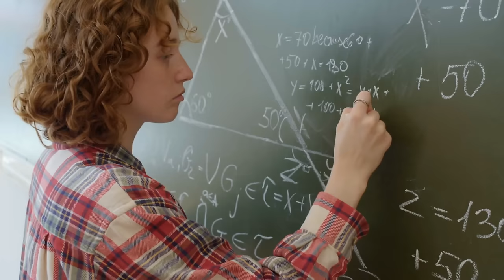25 WRONG Things Most People Believe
Debunking popular myths and revealing the truth!

Discover the truth behind common misconceptions with "25 Wrong Things Most People Believe"! In this eye-opening video, we debunk popular myths and set the record straight on topics ranging from health and history to science and culture. Don't miss out on this enlightening journey to uncover the facts behind the fiction!

Chapters:
0:00 - Intro
0:36 - The Forbidden Fruit Was An Apple
1:18 - Fat-Free Means Healthy
1:48 - More Sweat Equals More Calories Burned
2:26 - Cold Weather Causes Colds
3:11 - We Only Use 10% of our Brains
3:46 - The Truth About Lightning Strikes
4:23 - Cleopatra Was Egyptian
4:54 - Samson and Delilah
5:31 - The Rapture
6:11 - You Can’t Teach An Old Dog New Tricks
6:56 - Coffee Stunts Your Growth
7:30 - Deodorant Causes Cancer
7:59 - Cinco de Mayo is Mexico’s Independence Day
8:40 - Chimps Have More Hair Than Humans
9:04 - Widening Highways Improves Traffic
9:29 - Shaving Makes Hair Grow Back Thicker and Darker
10:04 - George Washington Carver Invented Peanut Butter
10:37 - Microwaving Food Reduces its Nutritive Value
11:07 - The Pyramids of Egypt Were Constructed With Slave Labor
11:45 - Marco Polo Brought Pasta To Italy
12:20 - Skinheads Are White Supremacists
13:33 - Sugary Snacks Cause Hyperactivity
14:07 - American Gothic Is A Portrait Of A Husband and Wife From 1930
14:40 - Parasitic Catfish Can Swim Up A Human Urethra
15:22 - Women Have An Extra Rib